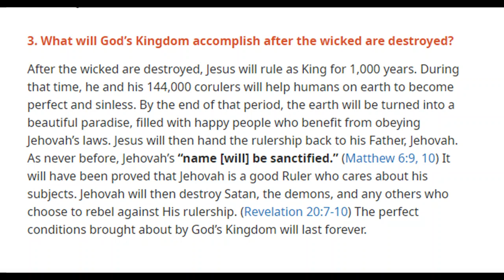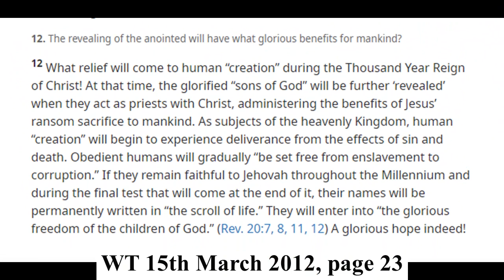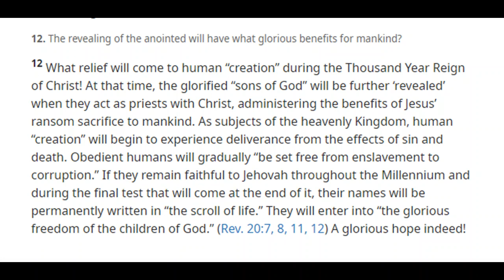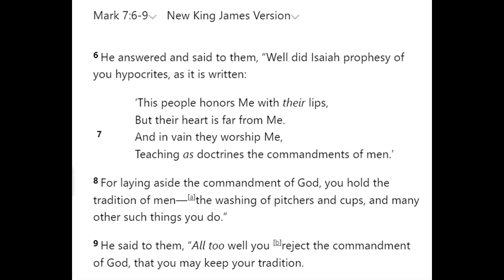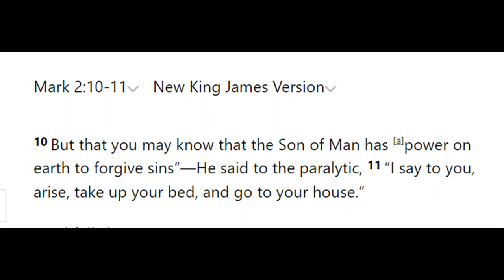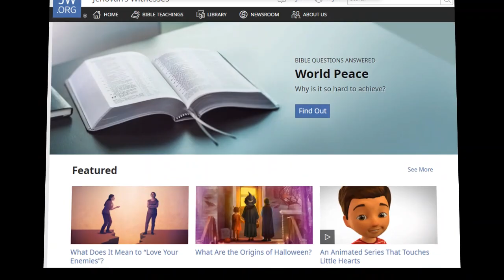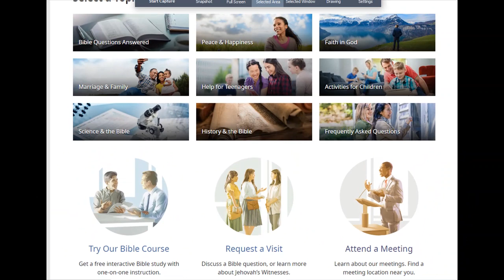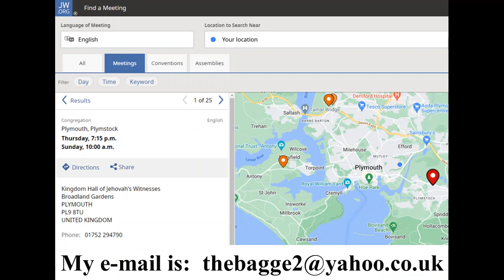Debating (St Albans) Jehovah's Witness 2,014: Enjoy Life Forever lesson 33 Gospel